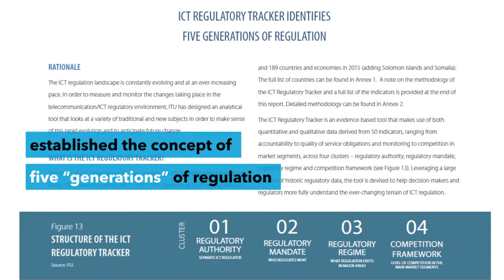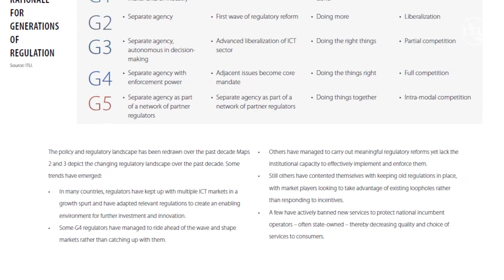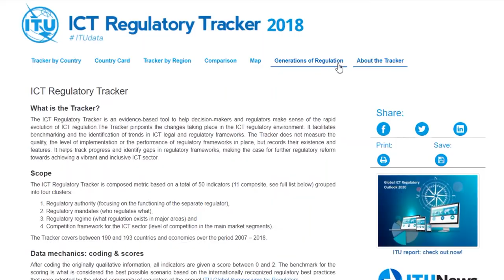Spotlight on ITU: Global ICT Regulatory Outlook & ICT Regulatory Tracker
The Global ICT Regulatory Outlook (GIRO), published yearly, is an analytical tool to understand major regulatory trends and track the transition of countries from “generation 1” regulated public monopolies with high prices and few connectivity options to “generation 5” collaborative regulation where public and private players compete in a global digital economy encompassing all sectors. Watch this video to learn about this year’s key insights.